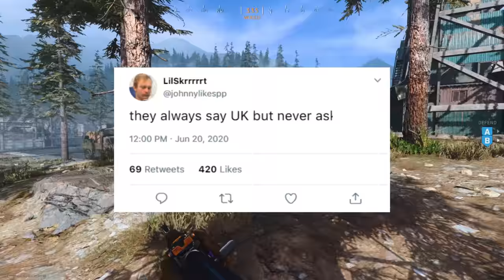Mia Malkova Plays Cod? | Search and Destroy Funny Moments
Time Stamps
Crazy sam play 0:00
Game two on crash 0:12
Game three rust snipers 0:24
Other team gets scared and pulls out deagles 0:42
Clap back begins 1:24
Other teams mood switch 1:31
They get angwy 2:02
Sick throwing knife 2:18
Top ten gage moments 2:21
Demolishing the other team 2:49
Game four on gunrunner 3:08
Impressions 3:25
Johnny banger tweet 3:33
Lobby up dawg 3:40
Game five on crash 3:57
Johnny explains angles 4:11
Watch the feed 4:25
Gages medical issues 4:40
Gage meets his crush 5:06
hypin Gage up 5:12
Chronicles of NCole 5:38
Close call 6:09
Sick shot 6:18
Game six on vacant 6:43
Game seven on arklov peak 7:55
Warning shot 8:46
Sick clutch 9:01
Sam pizza 9:39
Game Seven on Hackney yard 9:48
Game eight on ikea 10:32
Best quickscope you'll ever see 10:46
teammate is scared on hardhat 11:09
360 kill cam 11:12
Crazy 1v4 on ikea 11:24
Outtro(THANK YOU GUYS) 11:44
Plz 11:55
you know you want to 11:57